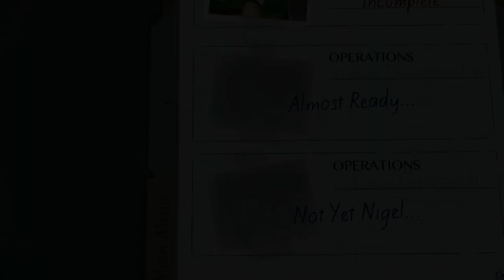Let's Play Surgeon Simulator: Part 3: (Brain Transplant) Brain Took Itself Out!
This is fun and hard at the same time. Watch me perform surgeries like a champ and save the world!